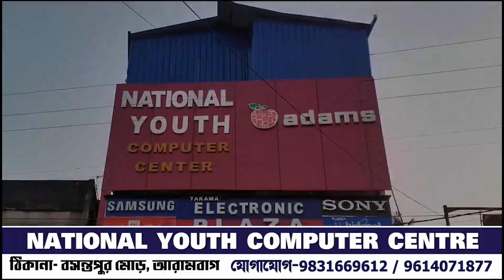ফসলের ক্ষতিপূরণের দাবীতে বিক্ষোভ, বিডিও অফিস ঘেরাও বামেদের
ফসলের ক্ষতিপূরণের দাবীতে বিক্ষোভ, বিডিও অফিস ঘেরাও বামেদের#NewsAmarBangla